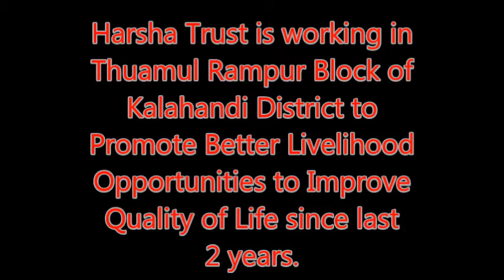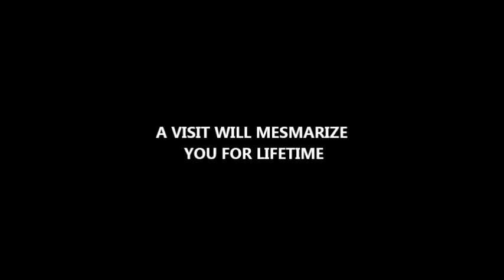Harsha Trust, Th Rampur Film on Vegetable Cultivation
A success story on Vegetable Cultivation at Th. Rampur Block of Kalahandi District.